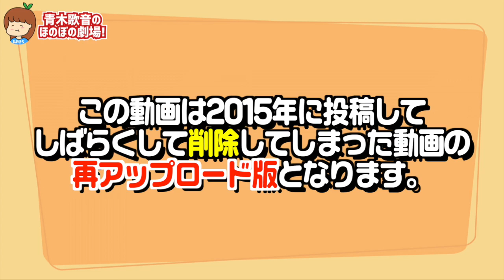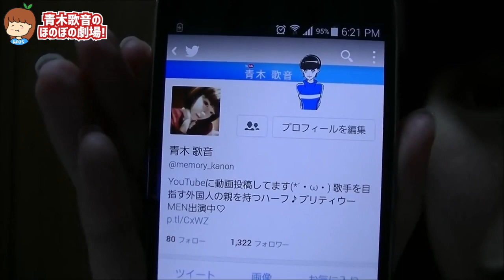全裸でスマホガラス貼るの、キモチェェ〜〜〜！！！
少しずつ小出しにイキます。